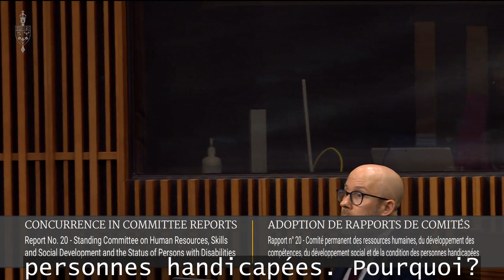Mike: Le Bloc obligera-t-il le gouvernement à renforcer la prestation pour personnes handicapées?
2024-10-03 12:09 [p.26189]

Mike Morrice (Kitchener-Centre): Madame la Présidente, j'aimerais d'abord souligner l'appui du Bloc québécois à toutes les étapes de l'étude du projet de loi sur la Prestation canadienne pour les personnes handicapées. Même si c'était un projet de loi presque vide, le Bloc québécois a utilisé son pouvoir pour l'améliorer, surtout la députée de Thérèse-De Blainville.

J'ai une question pour la députée de Manicouagan et pour le Bloc québécois.
Le Bloc québécois a présenté deux demandes au gouvernement qui est minoritaire en échange de son soutien pour éviter des élections, mais aucune de ces deux demandes ne portait sur l'augmentation et la mise en œuvre de la Prestation canadienne pour les personnes handicapées.
Pourquoi? Est-ce que cela peut changer?

Marilène Gill (Manicouagan): Madame la Présidente, en fait, les deux demandes prioritaires que le Bloc québécois a faites sont déjà inscrites dans deux projets de loi dont l'étude est en cours et arrive très bientôt à terme. Nous souhaitons donc augmenter la vitesse à laquelle ces deux projets de loi pourraient être adoptés, parce que ce gouvernement risque de tomber à n'importe quel moment.

Nous avons aussi d'autres priorités, mais nous ne pouvons pas toutes les présenter aussi rapidement.